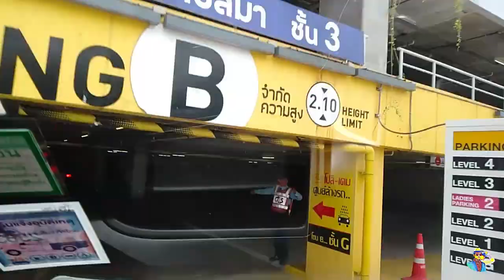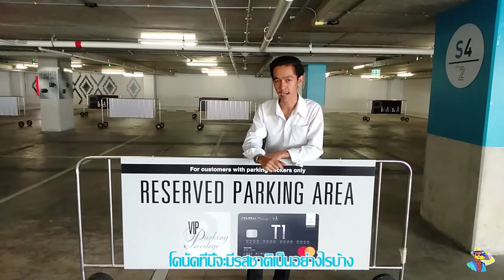โดนัดแยกไฟแดง ปะทะ มิสเตอร์โดนัท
วันนี้เรามาพิสูจน์รสชาติโดนัดตามสี่แยกไฟแดงกับมิสเตอร์โดนัทในห้างจะแตกต่างกันอย่างไร?

***อยากให้เราทำอะไรคอมเม้นมาได้เลยนะครับ***

แชแนล This is Jordan ช่องที่จะพาคุณผู้ชมไปชิม ช้อปและเที่ยวสถานที่แปลกๆ

ขอบคุณสำหรับการติดตามนะครับ